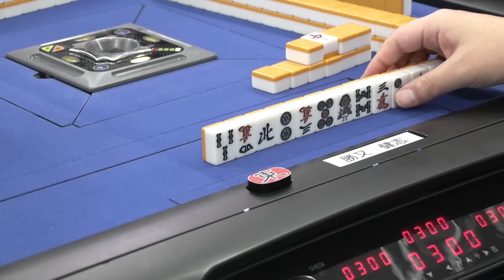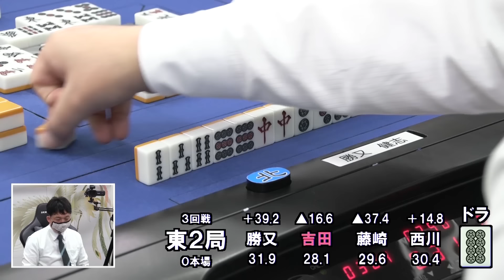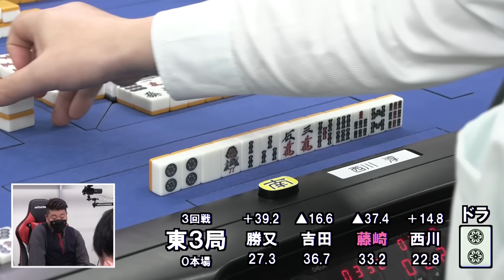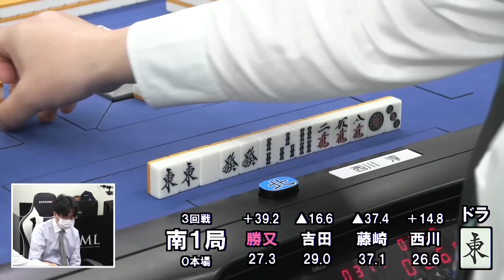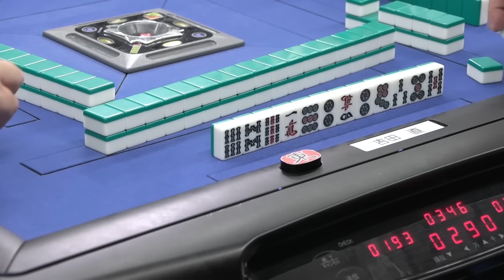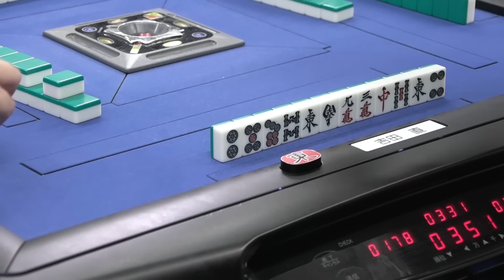【麻雀】第39期鳳凰戦A１リーグ第９節A卓３回戦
吉田直vs藤崎智vs西川淳vs勝又健志
解説：藤島健二郎
実況：古橋崇志
ルール：日本プロ麻雀連盟公式ルール